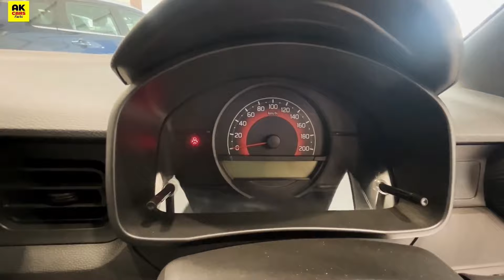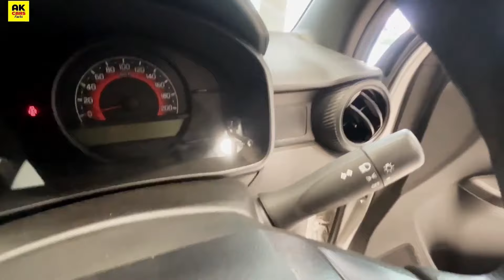Maruti Ignis Sigma Base Model 2024 | Ignis Car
ignis,ignis delta 2024
ignis base model 2024
ignis 2024
ignis zeta 2024
ignis car
ignis top model 2024
ignis sigma 2024
ignis sigma 2024 new model
ignis sigma 2024 on road price
ignis sigma modified
ignis sigma base model
ignis base model
ignis base model modified
ignis base to top model
maruti ignis
maruti ignis review
maruti ignis base model 2024
maruti suzuki ignis base model
ak car facts